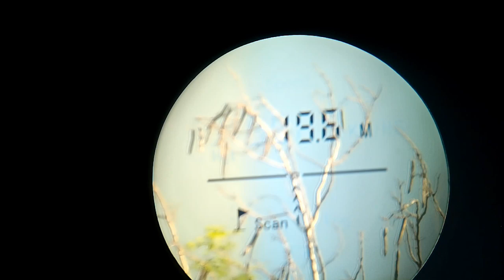tinambangan natin puno ng malunggay mga idol may pang ulam na ayos!